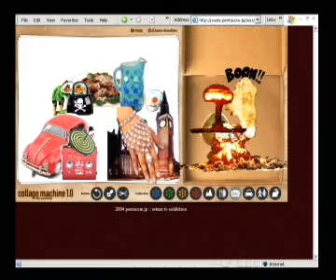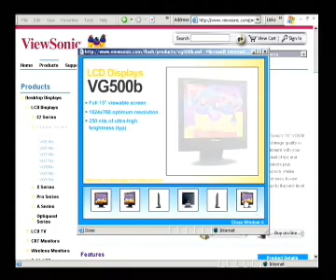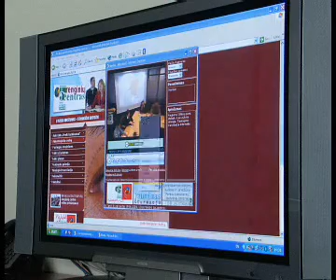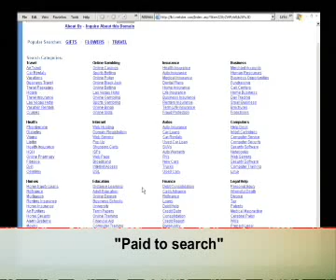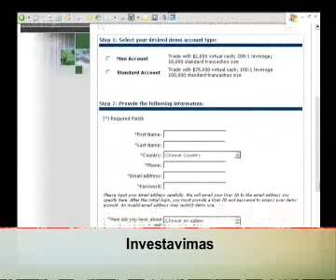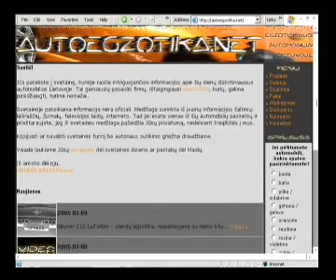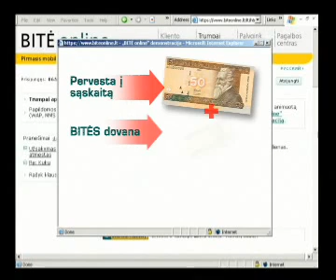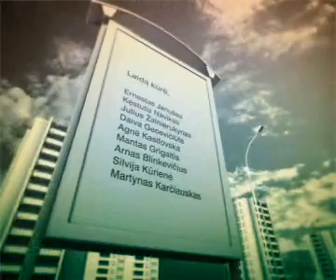NKTV 2005-03-19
NKTV laidų archyvas